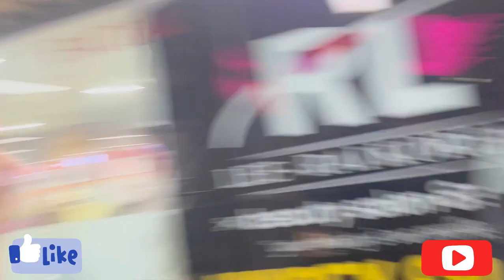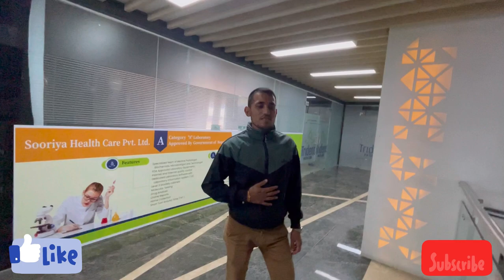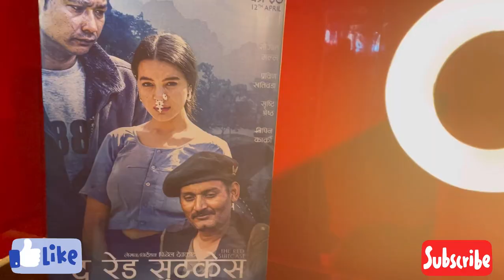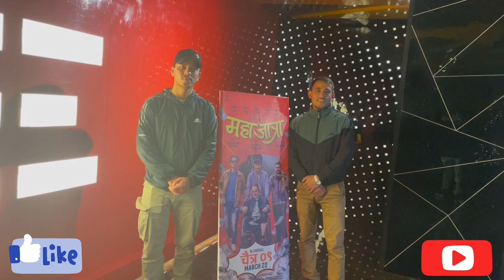Movie Time with Friends😎|| Mahajatra (महाजात्रा) Nepali Movie😍😂😊🇳🇵🇳🇵🇳🇵